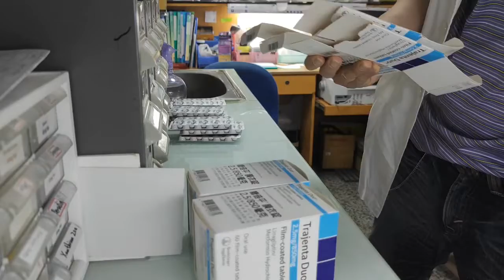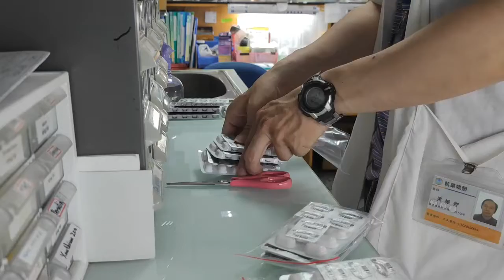藥師の日常~預作藥篇EP.05。（Bruce愛囉嗦創作）